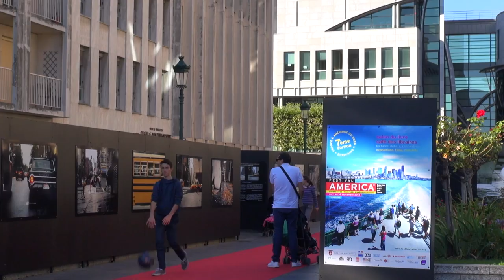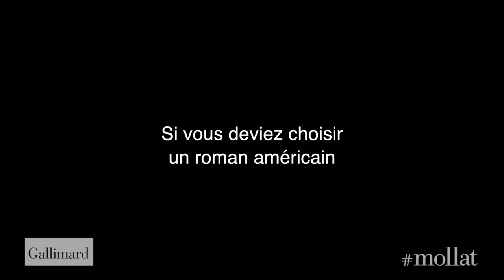Claire Messud - La femme d'en haut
A l'occasion du Festival America 2014, rencontre avec Claire Messud autour de son ouvrage "La femme d'en haut" aux éditions Gallimard.
Notes de Musique : Ben Selvin's Orch. - I Wonder Where My Baby Is Tonight. ® 1925.